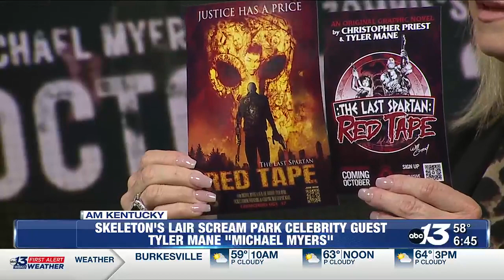Halloween "Michael Myers" actor Tyler Mane 10/20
"Halloween" actor Tyler Mane visits Am Kentucky to talk about his career, new project, and his appearance at Skeleton's Lair Scream Park on 10/20 & 10/21